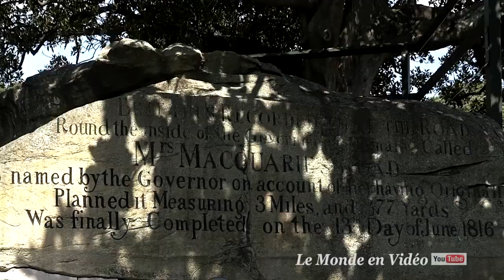Sydney city tour , Australia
Sydney city tour , Australia  in person in HD full video with calm sounds.